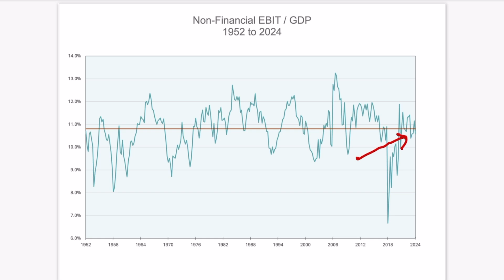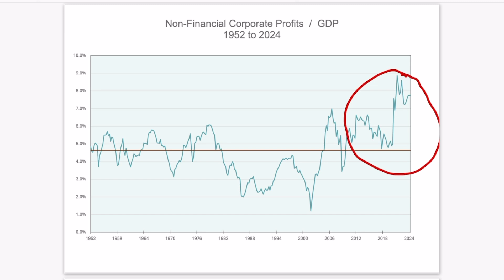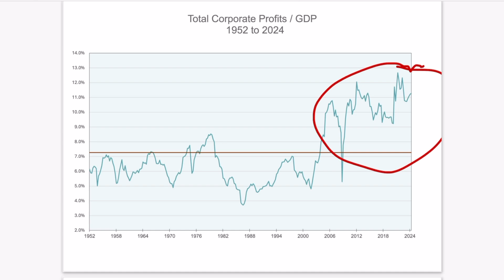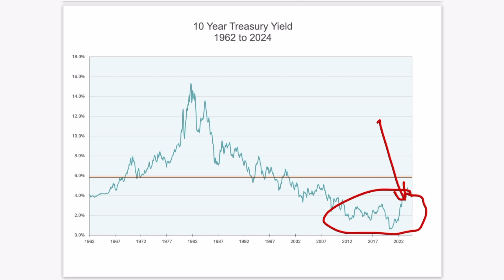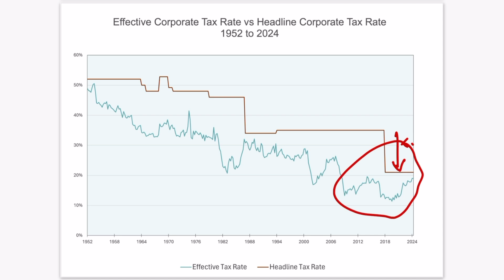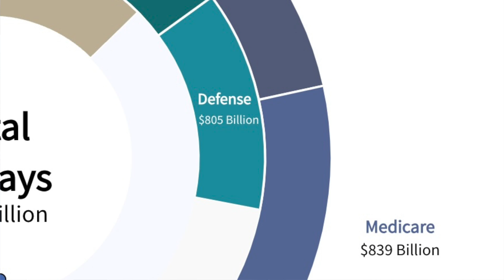Earnings, the Engine of the Stock Market : Reflections on Investing #58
The ultimate source of value for common stocks is the earnings of corporations. In the last four and a half years the S&P 500 has risen 124%. How is that increase related to earnings and what does it imply for the future of the market?